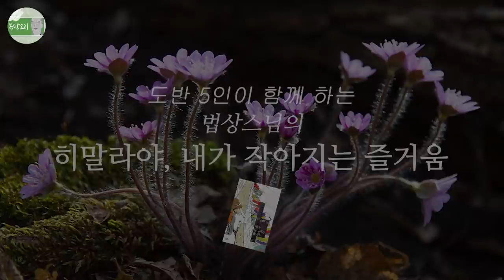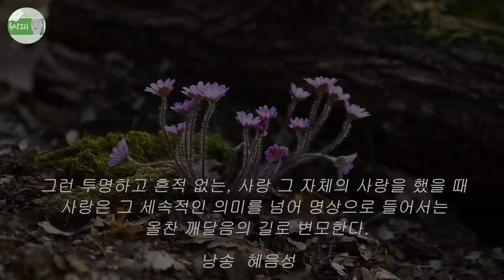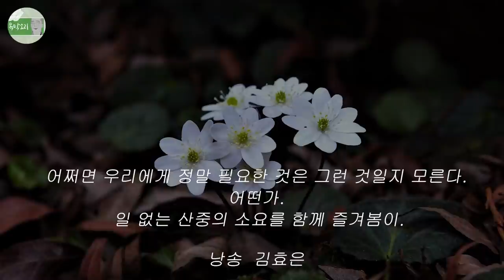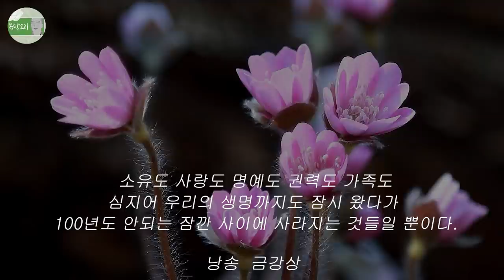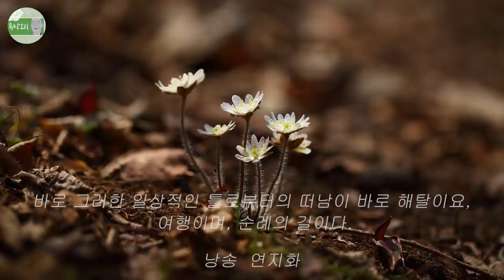[낭독의 즐거움] 히말라야, 내가 작아지는 즐거움 중에서, 심각할 필요는 없다, 산중의 밤, 삶은 곧 여행길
금강상. 248~249페이지

: 삶을 너무 심각하게 여길 필요는 없다. 너무 인생을 짐 진 사람처럼 무겁게 힘겹게 살아갈 것은 없지 않은가.

  너무 심각하고 무겁게 생각하는 사람 대부분은 무언가에 그만큼 유우하게 빠져 있거나, 집착하고 있거나,

  "반드시 이렇게 되어야만 한다"는 어떤 마음의 짐들을 너무 많이 짊어진 탓이기 쉽다.   그야말로 자기 스스로

  마음의 짐을 만들어 짊어지고 있는 것이다. 그러니 삶이 얼마나 힘들고 무겁고 심각해 지겠는가.

  삶을 가볍게 받아들이라. 어떤 것에도 너무 과도한 중요도를 부여하지 말라. 어떤 한 가지 대상이나 일이

  너무 중요해지면 곧장 경직되고 심각해지게 마련이다. 삶에 긴장을 풀고 모든 것들에서 유머와 해학을 찾으라.

  마음의 무게감에 힘을 빼고 어떤 대상에도 가치나 값을 과도하게 매기지 말라. 사실 우리 삶에는 그리 심각할

  만한 어떤것도 없다.  세상 모든 것이 실체없이, 항상 하는바 없이, 그저 인연 따라 잠시 왔다가 인연이 다하면

  가는 것들일 뿐이지 않은가. 소유도 사랑도 명예도 권력도 가족도 심지어 우리의 생명까지도 잠시 왔다가

  100년도 안되는 잠깐 사이에 사라지는 것들일 뿐이다.

혜음성. 29~30페이지

: 사랑하되 집착하지 말라. 사랑은 '내 것'으로 만들려는 이기적인 마음이 아니라 아집을 놓아버린 순수한 이타적인 마음 그자체다.

  진정한 사랑에는 '나'라는 에고며 아상이 개입되지 않는다. 예를 들어 그가 또 다른 사람이 생겨 나를 떠나간다고 했을 때조차

  그가 그 사람과 함께 함으로써 나와 함께 있을 때보다 더 행복할 수 있다면 그를 위해 마땅히 보내줄 수 있는 것이 본래적인

  사랑의 속성이 아니겠나. 마음이 벌써 떠났는데도 집착을 버리지 못하는 마음은 지독한 아집이 만들어 내는 강박증이요, 정신이상에 가깝다.

  그러나 과연 어떻게 집착 없는 사랑이 가능할 수 있을까? 물론 가능하다. 아니 가능한 정도가 아니라 그것이야말로 진정한 신의 사랑, 붓다가

  말씀하신 동체적인 사랑으로 가는 길이다. 그런 투명하고 흔적 없는, 사랑 그 자체의 사랑을 했을 때 사랑은 그 세속적인 의미를 넘어 명상으로

  들어서는 올찬 깨달음의 길로 변모한다.

김효은. 47페이지

: 산중의 밤은 별다른 할거리가 없다. 그냥 자는 것, 아니면 그냥 앉아 있다가 자는 것 그것밖에 별다른 선택이 없다. 그저 작고 추운 방 침대 위에 앉아

 들려오는 계곡 물소리며 그윽한 어둠과 고요를 가만 가만히 듣다가 슬그머니 잠이 쏟아지면 그저 드러우워 자는 것이 저녁 롯지 일과의 전부다.

 이런 할 일 없음이 좋다. 아무것도 할 것 없고, 애써 할 필요도 없는 텅 빈 우주 공간과도 같은 이 시간이 얼마나 그윽하고 평화로운지 모른다.

 어쩌면 산을 찾는 즐거움이 이런 여유와 고요함을, 할 일 없음의 무위를 충분히 누리는 것에 있을지도 모르겠다. 바쁘고 할 일 넘치며 일에 쫒기고,

 성공에 목마르며, 할 일을 다 하지 못하면 세상에 뒤쳐질 것 같은 그 일상에서 벗어나 일 없음을 누려보는 것, 그 얼마나 아름다운 일인가. 어쩌면

 우리에게 정말 필요한 것은 그런 것일지 모른다. 어떤가. 일 없는 산중의 소요를 함께 즐겨봄이.

대길행.195~196페이지

: 지금 이 순간 나의 보는 방식, 거기에 삶의 모든 것이 달려 있다. 거기에 내 전부를 걸라. 대장부는 바로 이것에 삶을 건다. '지금 여기'에.

 내 삶의 전부를 바로 지금 이 순간의 '바라봄'에 건다는 것이야말로 내게 주어진 삶을 완전한 책임감과 온전한 지혜로 살아가는 것이다.

 '지금 여기'야말로 모든 삶의 원천이요, 에너지의 근원이고, 진실을 발견할 유일한 통로다.  '지금 여기'에 모든 것이 달려 있다. 이미 지나간

 과거도 '지금 여기'에 있으며, 아직 오지 않은 미래 또한 '자금 여기'에 있다. 이것은 양자물리학에서도 밝혀낸 것이기도 하다. '지금 이 순간'의

 봄이 내 삶의 모든 것을 결정한다.

 내 미래를 알고 싶은가? 지금 하고 있는 일이 잘 될 것인가, 망할 것인가, 지금 이 사업을 계속 확장할 수 있을까, 나의 명예와 지위가 얼마나

 더 올라 갈 것인가, 그 모든 것은 삶을 살고 있는 '바로 지금 이순간'을 어떻게 사느냐에 달려 있다. 다시 말해 지금 이 순간을 어떻게 '보느냐',

 어떻게 자각과 깨어 있음으로 지금 여기를 살아가고 있는냐에 전적으로 달려 있다. 현재가 모든 미래를 만들어내기 때문이다.

 내 삶의 창조자는 '지금 여기'다.

연지화.318페이지

: 생의 매 순간 순간은 언제나 순례 길이며, 여행길이다. 히말라야는여기에만 있는 것이 아니라 우리 인생의 매 순간 순간에 거기 그렇게 언제나 있다.

 히말라야 순례를 마감하며 또 다른 삶의 히말라야를 내 딛는다. 히말라야는 지리적인 어떤 공간을 의미하는 것이 아니다. 꽉 짜여 진 일상에서 벗어나고자

 하는 그 어떤 묶임으로부터의 벗어남, 욕심과 집착 속에서 허덕이다가 문득 '이게 무슨 짓인가' 싶어 한 생각 돌이켜 내려놓는 그 모든 것으로부터 놓여나는

 해탈, '내 삶은 반드시 이래야한다'고 하는 고정된 꽉 짜인 일과와 틀로부터 훌쩍 벗어나 '이래도 좋고 저래도 좋은 것이 인생'이었음을 돌연 깨닫게 되는 바로

 그 순간, 바로 그러한 일상적인 틀로부터의 떠남이 바로 해탈이요, 여행이며, 순례의 길이다.